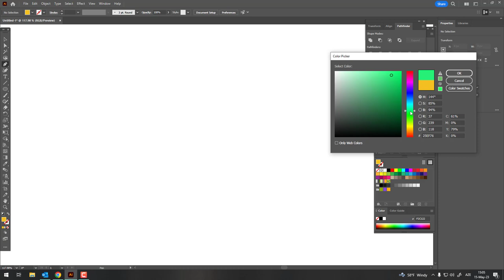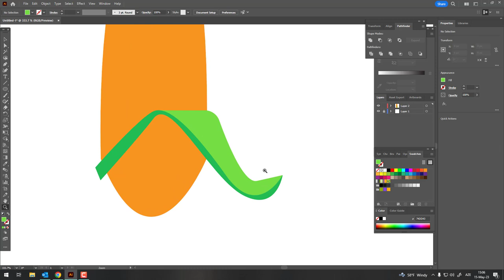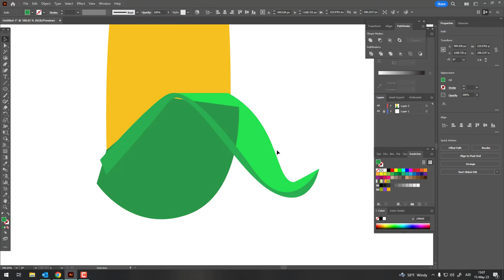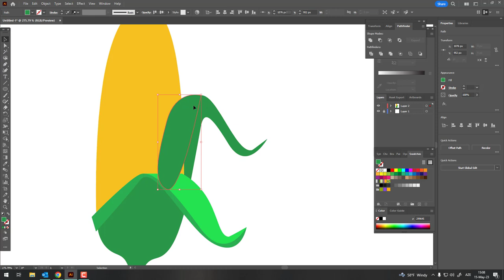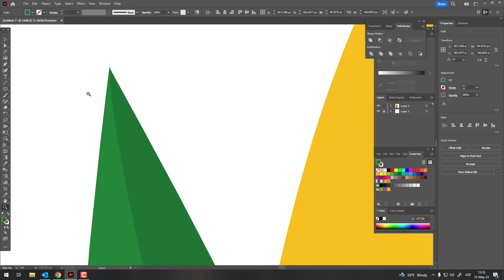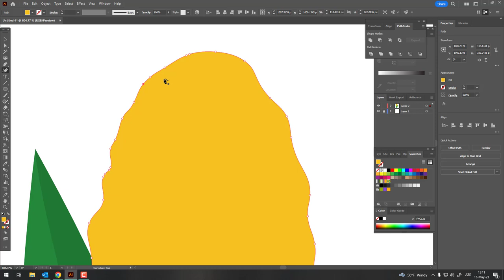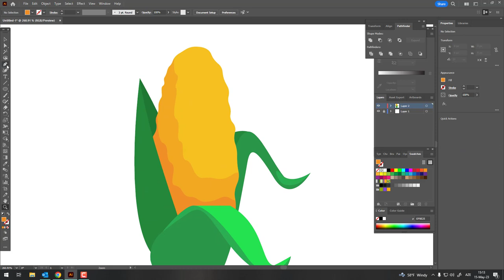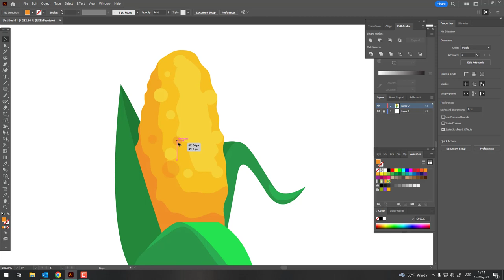How to Draw Corn in ADobe Illustrator